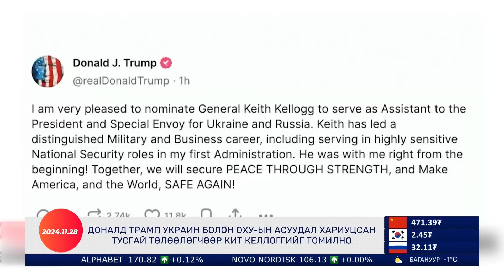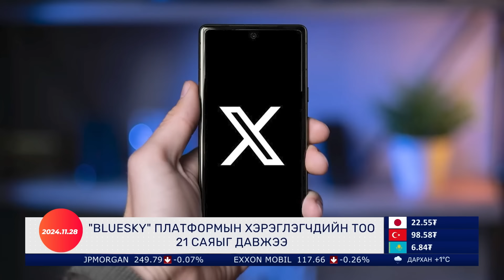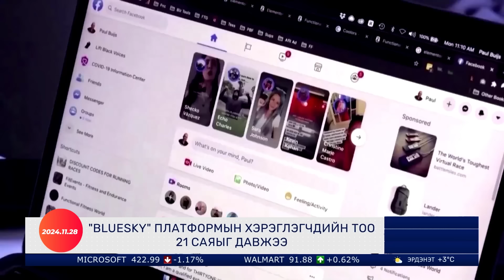Д.ТРАМП: ДЭЛХИЙ ДАХИНД ЭНХ ТАЙВНЫГ ЦОГЦЛООНО | Гадаад Мэдээ 2024.11.28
00:00 Д.ТРАМП УКРАИН, ОХУ-ЫН ХЭРЭГ ХАРИУЦСАН ТӨЛӨӨЛӨГЧӨӨР К.КЕЛЛОГГИЙГ ТОМИЛНО
03:32 ОХУ-ЫН ТӨВ БАНК ГАДААД ВАЛЮТЫН ХУДАЛДАН АВАЛТАА ЗОГСООВ
05:17 ЛИВАН УЛСАД ГАЛ ЗОГСОЖ БАЙНА
08:29 “BLUESKY”-ЫН ҮЙЛ АЖИЛЛАГААНД ЕХ ХЯНАЛТ ТАВИНА
11:10 БНСУ-Д НЭГ ДОР 53 МАШИН МӨРГӨЛДСӨН ХЭРЭГ ГАРЧЭЭ
14:17 ТОВЧ МЭДЭЭ

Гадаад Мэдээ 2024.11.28